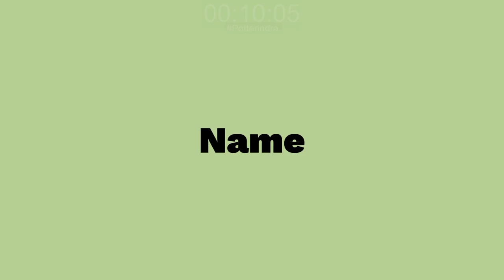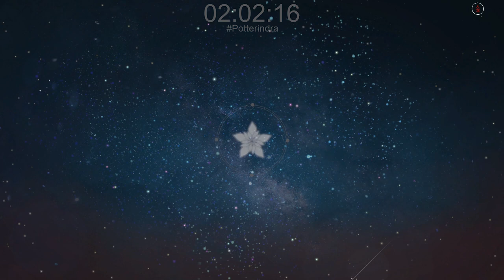Guide Power Up Dew - Atelier Resleriana